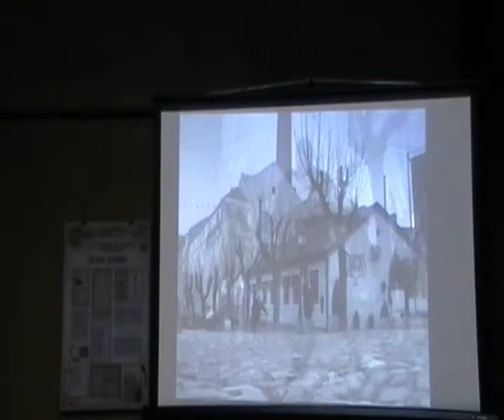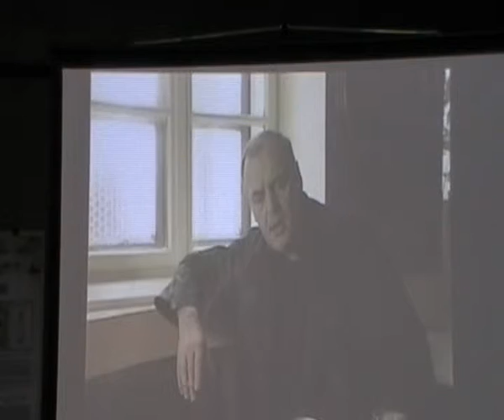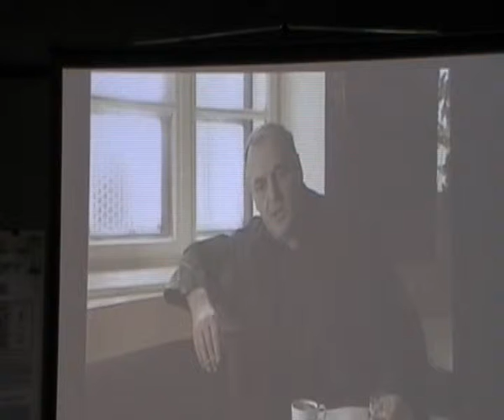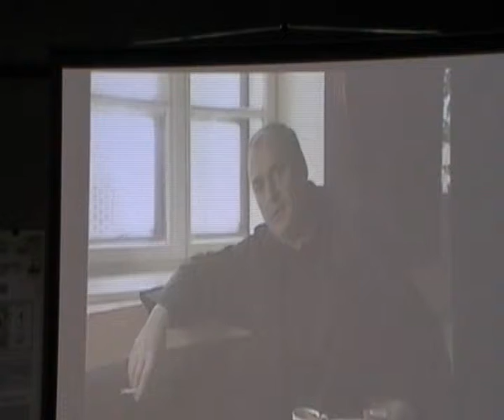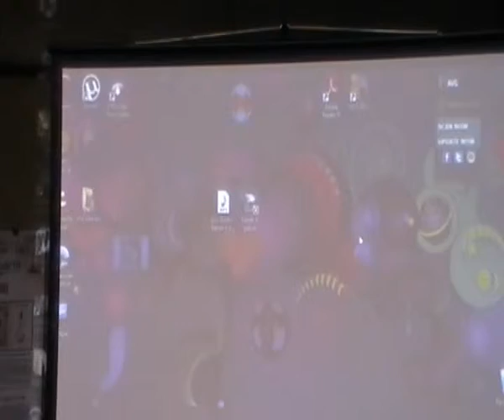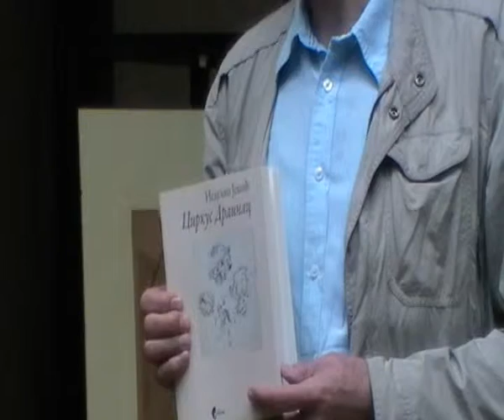Otvaranje 44 Drainčevih književnih susreta i izložbe 70 god. od smrti R. Drainca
Narodna biblioteka "Rade Drainac" Prokuplje
Izložbu i manifestaciju otvorio: prof. dr Gojko Tešić
Govorili: Direktor biblioteke Dragan Barjaktarević, autor izložbe Dragan Ognjanović, Nedeljko Ješić, autor knjige "Cirkus Drainac".

Snimao, teh. urednik: Stevan Bošković